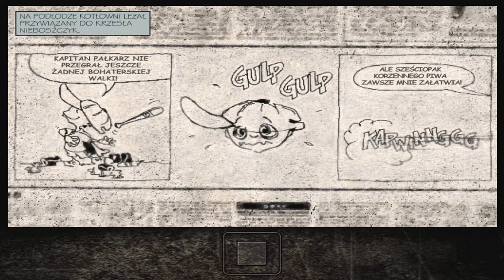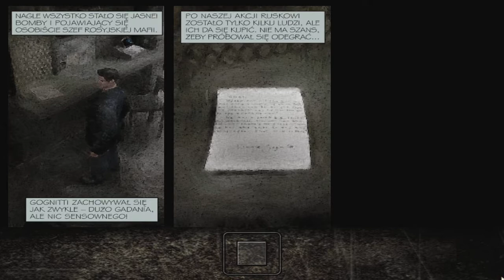Max Payne cz 2 Po kolejnych zbirów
Nadszedł czas aby wcielić się w Max`a. Jako bezwzględny glina, przemierzamy miasto, aby zemścić się na zabójcach jego rodziny, i przyjaciela.